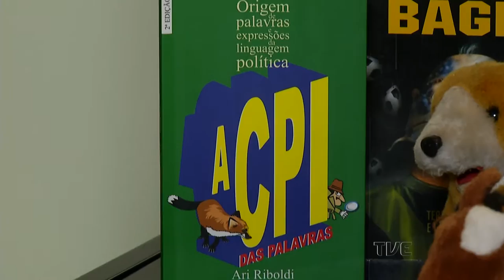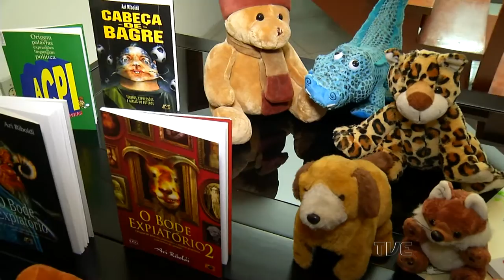EXPRESSÕES GAUCHESCAS - entrevista com o linguista Ari Riboldi - Galpão Nativo |TVE - 07/06/2015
O programa em que essa matéria foi veiculado na íntegra, em 07 de junho de 2015, você pode conferir